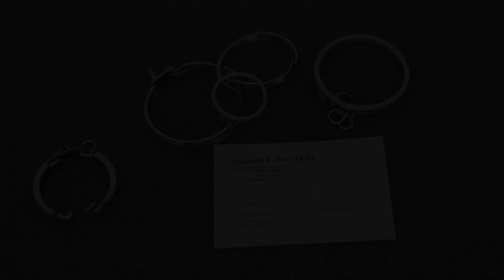Kalina v. Fletcher (1997) Overview | LSData Case Brief Video Summary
In this case, a prosecutor made false statements to obtain an arrest warrant against the respondent, leading to their arrest and subsequent release. The respondent sued the prosecutor, claiming a violation of their constitutional right to be free from unreasonable seizures. The court denied the prosecutor's motion for summary judgment based on absolute prosecutorial immunity, and the Ninth Circuit affirmed this decision. The Supreme Court ultimately affirmed the Ninth Circuit's decision, ruling that a prosecutor who obtains an arrest warrant without probable cause cannot claim absolute immunity.

Kalina v. Fletcher (1997)
522 U.S. 118, 139 L. Ed. 2d 471, 118 S. Ct. 502, 1997 U.S. LEXIS 7498, SCDB 1997-010